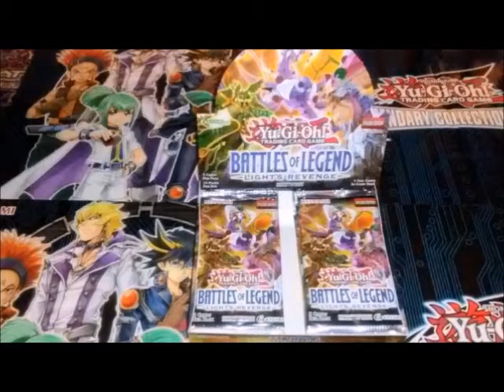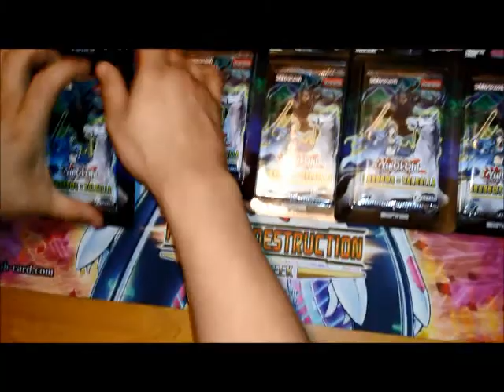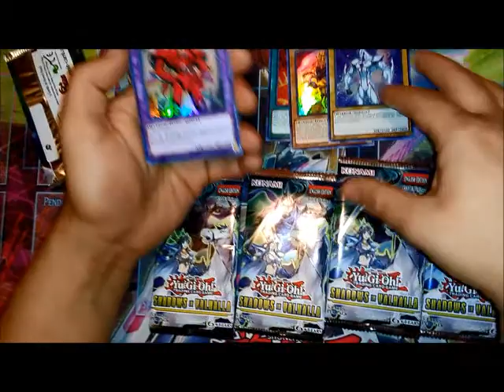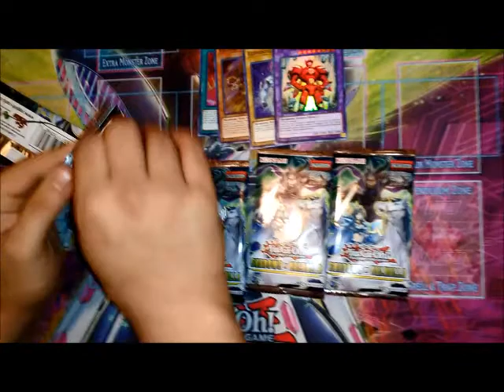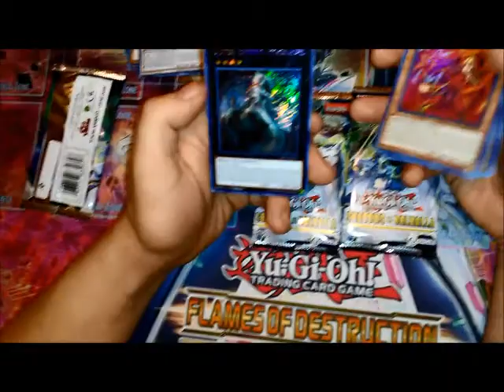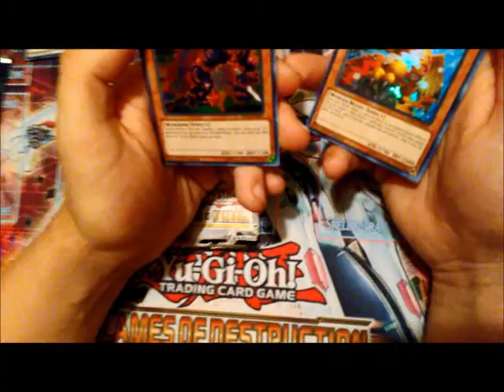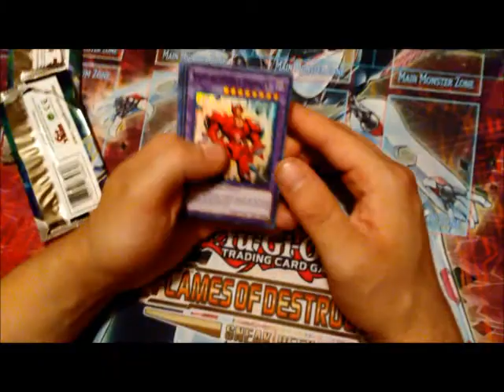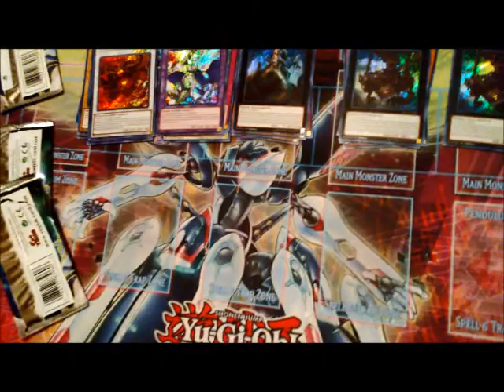Opening Five Packs Of Shadows In Valhalla - The Hunt For ASH - Round 1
link to the first Shadows In Valhalla video

so its time to continue the hunt for Ash Blossom & Joyus Spring guys. this time, we have the just relesed set, Shadows In Valhalla to work with. ASH is suposed to be a super in this so we need to get it soon.

Remember to shop at Taz's for some amazing deals on cards, deck boxes, sleeves, and other card necesities.